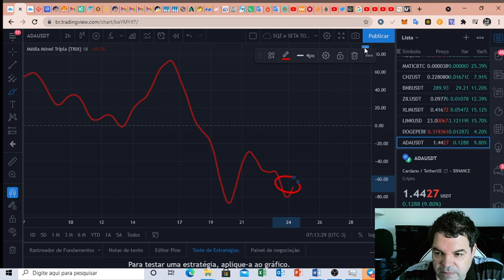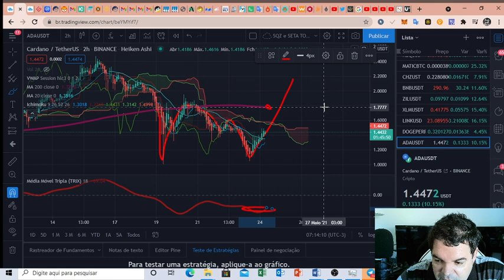Cardano (ADA) - Análise de hoje, 24/05/2021!